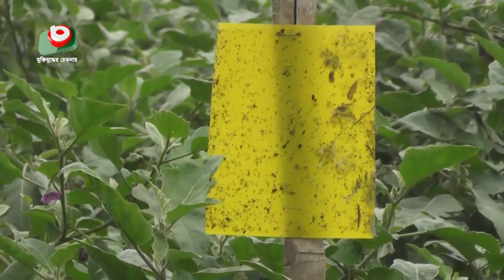দিনাজপুরে বিষমুক্ত সবজি চাষ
দিনাজপুরে বিষমুক্ত সবজি চাষ | Bithy | 10Jan23